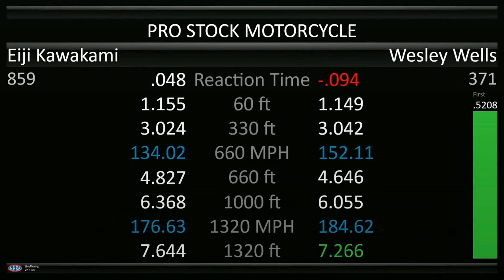Wesley Wells, Eiji Kawakami, Pro Stock Motorcycle, Qualifying Rnd 1, the Mission Foods Drag Racing S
Wesley Wells, Eiji Kawakami, Pro Stock Motorcycle, Qualifying Rnd 1, the Mission Foods Drag Racing Series, 24th annual Gerber Collision & Glass Route 66 Nationals, Route 66 Raceway, Elwood, IL, MAY 17, 2024